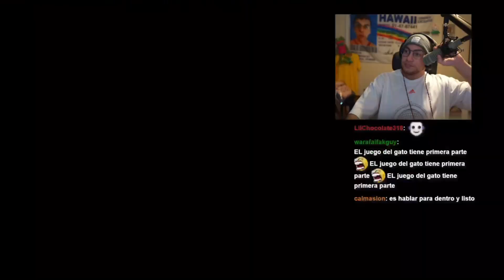esquizofrénico pelea con el mismo y termina con la cynthia